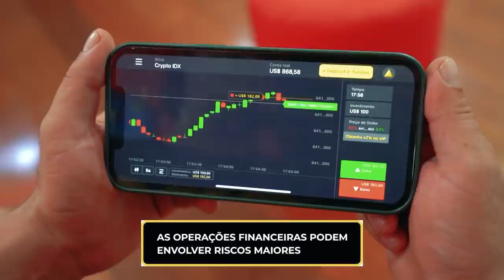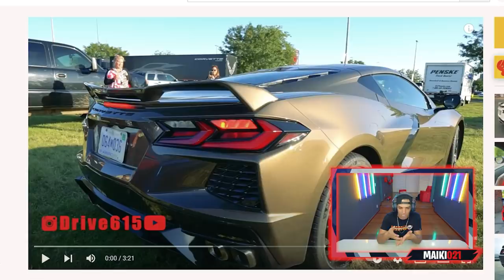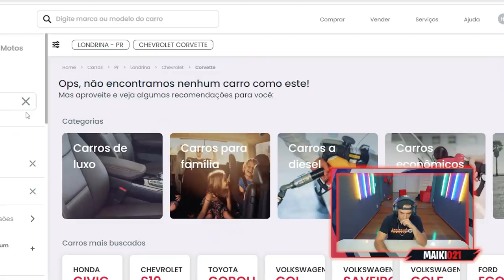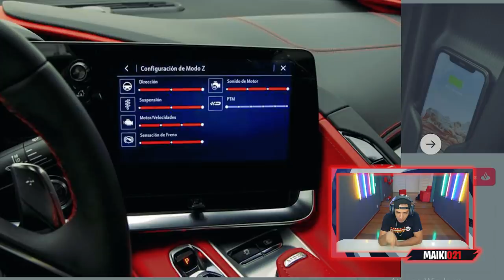VOU PEGAR O NOVO CORVETTE?